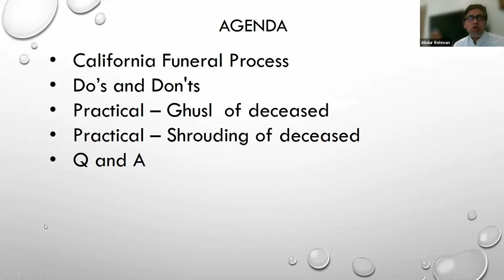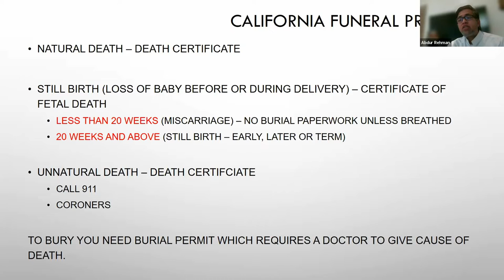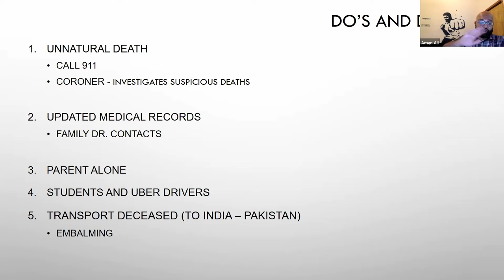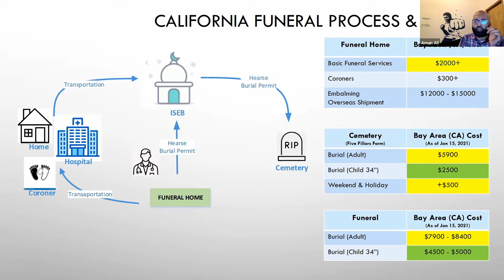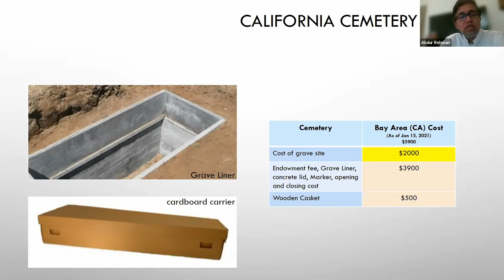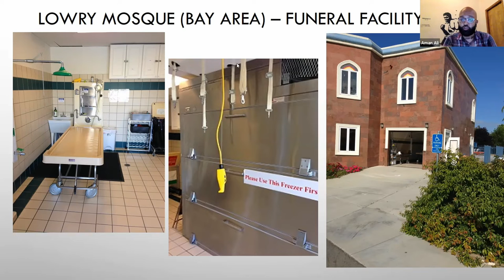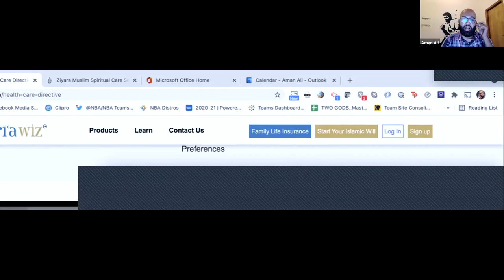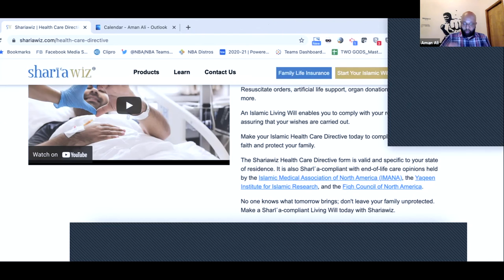Why I Volunteer to Wash & Shroud Dead Bodies | Br. Abdur Rehman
Abdur Rehman is a prolific volunteer who has volunteered to wash and shroud Muslims in the East Bay for more than a decade. A convert to Islam from Hinduism, he brings a unique understanding of the relationship to death and burial in both faith traditions.

At mosques, Br. Abdul Rahman demonstrates practical ghusl and shrouding in workshops and he encourages area Muslims to learn how to wash their loved ones.

Here is Br. AbdurRehman's talk deck

He speaks and performs a mannequin demonstration during an end of life virtual workshop about death and grief.

 In his demonstration, Br. AbdulRahman is assisted by another body washing volunteer, Hafiz Tamim.

- Islamic burial services in the San Francisco Bay Area's East Bay

This talk was delivered via the Muslim Community Center - East Bay (MCC East Bay) in Pleasanton, California on August 21, 2021.